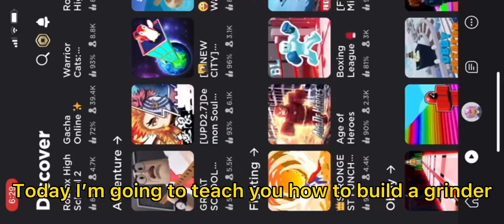Tutorial on how to build a grinder! (Build a boat)